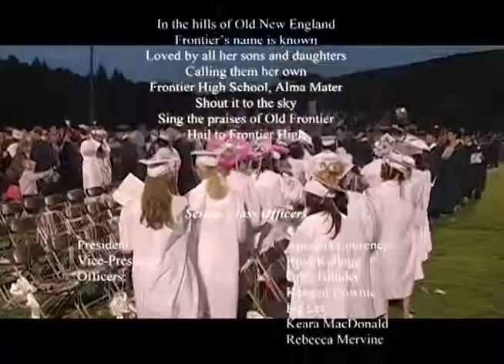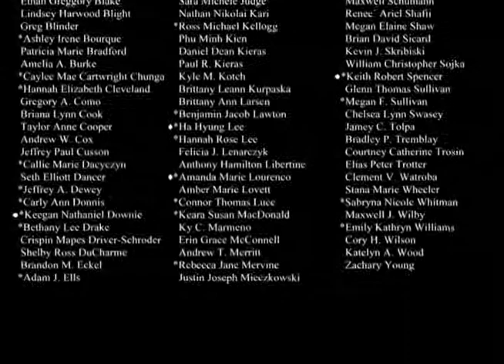Frontier Regional School Graduation 2012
So Deerfield Ma